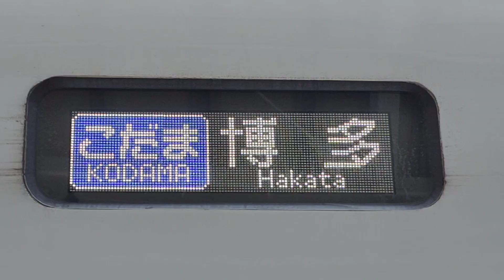ハローキティ新幹線が車両不具合の為、違う500系が代走！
本日(8月15日)、ハローキティ新幹線(こだま842号・こだま849号)は、本来なら『V2編成』で運転ですが、車両不具合の為、違う編成の500系『V4編成』が代走として走りました！